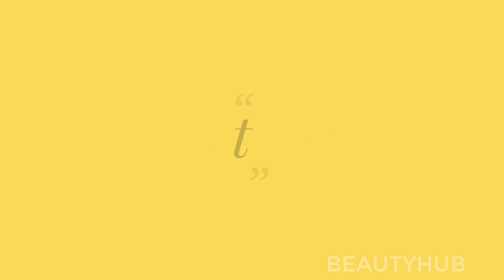HomeMade Cucumber Gel To Smooth And Effective